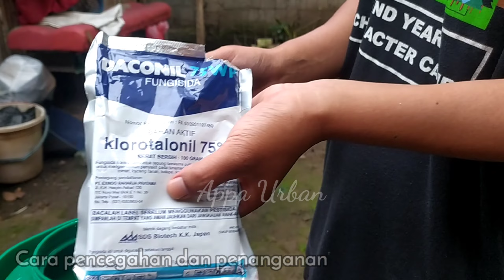Tips Supaya Bawang Merah Tahan Jamur